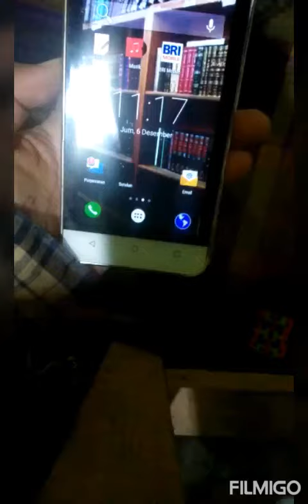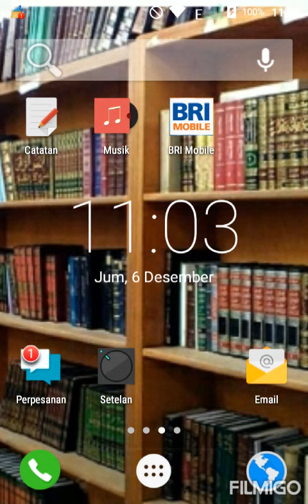Cara Mengaktivkan hp Advan I4A dan menscreenshoot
Cara menyalakan hp advan i4A dan mensecreenshootnya